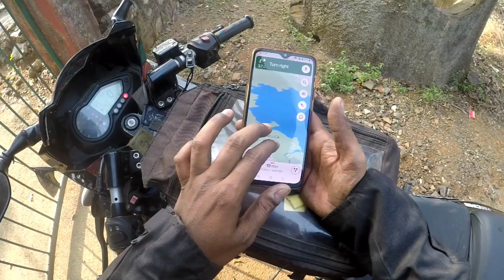Tulsi Lake | Mumbai | Goregoan | Watch this before going to Tulsi lake | Info about Legal Entrance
Solo Ride to Tulsi Lake (Goregaon East) Mumbai on Pulsar 220F.
For Legal entrance in Tulsi Lake through forest you have you register in BNHS (Bombay Natural History Society) below is the link for the same.
While going inside be aware of Crocodiles and Leopards.
For more info What's app on me this no :- 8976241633 (TheBikeDoctor)

Moto Vlog of Mumbai to Nepal Must Watch

Moto Vlog of Mumbai to Ladakh Must Watch